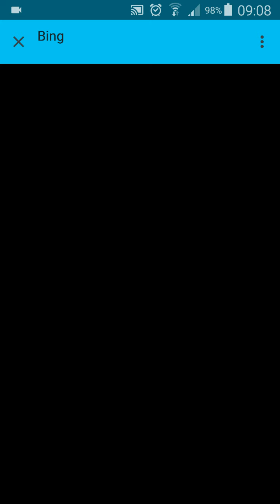Lemmings Walktrough World 39 6